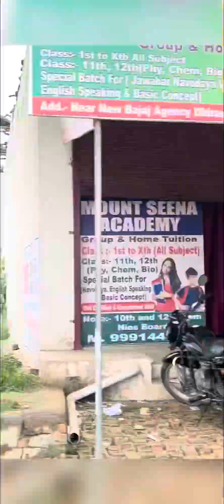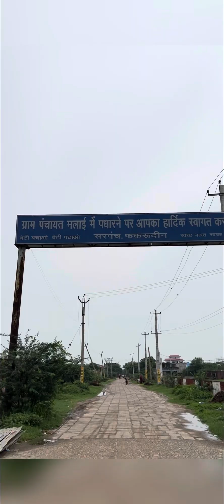To vlog AT MEWAT 🫨🫨 HARYANA || MEETING WITH JEE HATHIN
To vlog AT MEWAT 🫨🫨 HARYANA